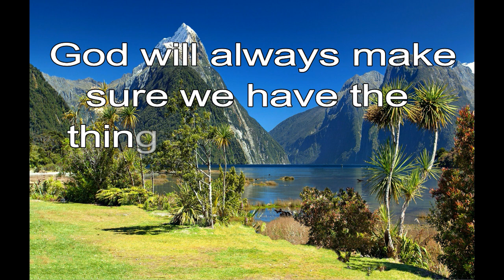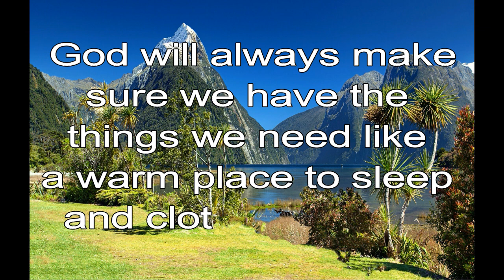365 CHRISTIAN MEDITATION 💙 BIBLE DEVOTION | NOV 4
Christian Meditation 💙 2 Corinthians 9:8 NLT
God will generously provide all you need. Then you will always have everything you need and plenty left over to share with others.